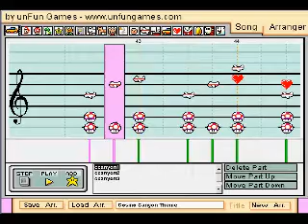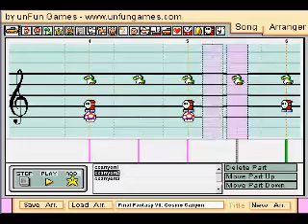Final Fantasy 7 Cosmo Canyon - Mario Paint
I really like this song from Final Fantasy 7, so I decided to make on Mario Paint, which I've had for about 2 weeks now. This was kindly recorded by RehdBlob because my computer's processor is a pile of raw manure. I used cat333pokemon's Real 2.0 soundfont to make this song sound as good as possible. One of the small things about it though, is that the flute sounds are a little too short for this song. But that's not terrible and the flute is the best thing for the main melody of this tune.

Here's the link to the original song if you haven't heard it before -

This song is also known as the "Valley of the Fallen Star"